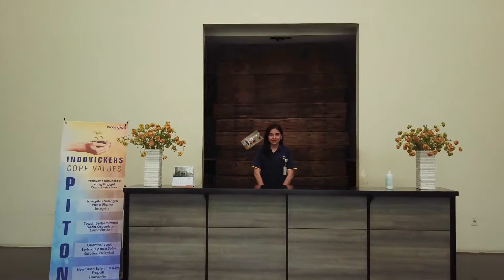Indovickers Company Profile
Your innovative furniture solutions!

Indovickers has established a tradition
of excellence in providing quality furniture for offices, hotels, institutions, and public area. Our abilities to understand clients’ needs and to meet their requirements
have positioned us to be one of the market leaders in quality contract furniture.

With two factories located in Jakarta area, we have been working for many projects as an innovative solution for our clients in four different areas: office, hospitality, public area, and also educational institutions.

Due to our proper manufacturing facility, our long experience in furniture industry, and our latest marketing technology, Indovickers and its principal companies are truly at the leading edge of office furniture design. We work based on the principle of continuous improvement to stay ahead of competition.